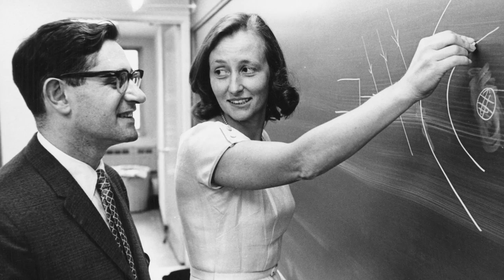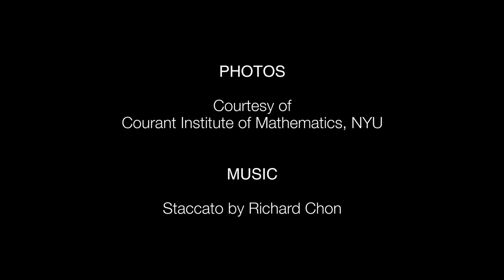Science Lives: Cathleen Morawetz